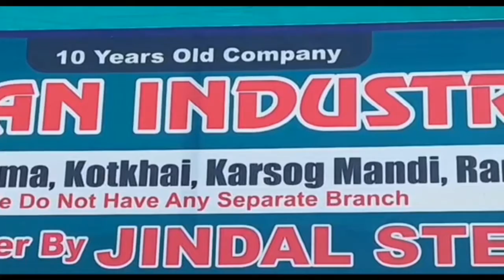अपनी मांगों को लेकर मिड डे मील वर्कर ने सीटू के बैनर तले किया धरना प्रदर्शन !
About this Video:-अपनी मांगों को लेकर मिड डे मील वर्कर ने सीटू के बैनर तले किया धरना प्रदर्शन !